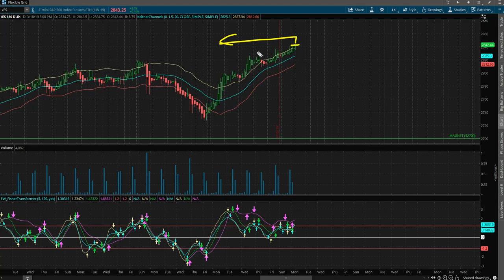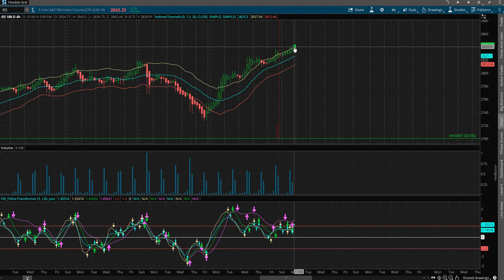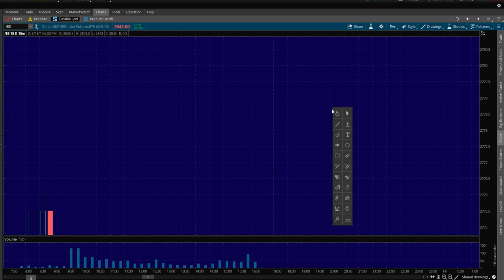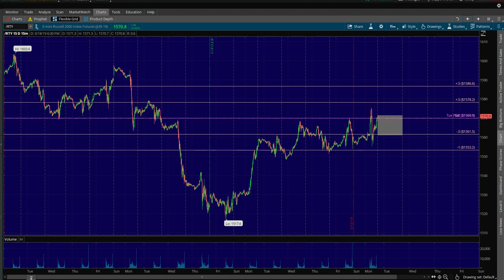BTG 3/19/19 Trade Plan - NADEX, Futures, Forex